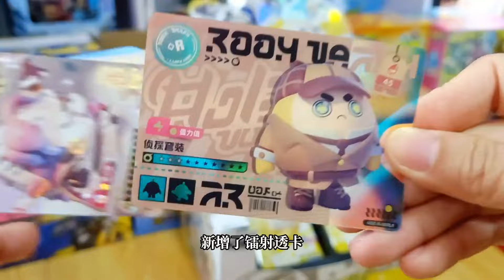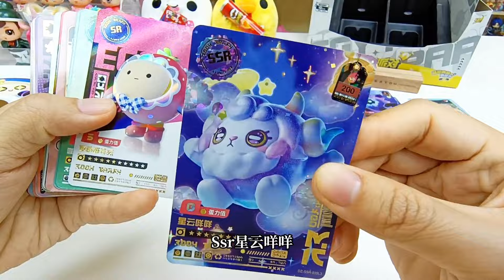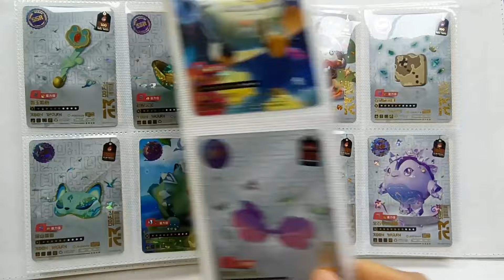逛玩具店偶遇蛋仔派对典藏卡，抽两包，好奇新卡是啥样